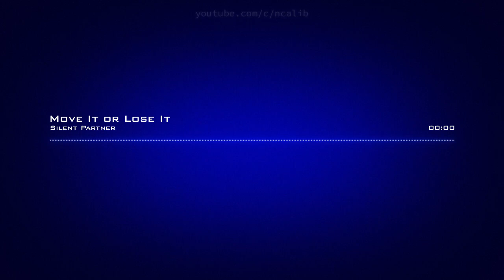𝙈𝙤𝙫𝙚 𝙄𝙩 𝙊𝙧 𝙇𝙤𝙨𝙚 𝙄𝙩 𝙎𝙞𝙡𝙚𝙣𝙩 𝙋𝙖𝙧𝙩𝙣𝙚𝙧 𝘾𝙧𝙚𝙖𝙩𝙞𝙫𝙚 𝘾𝙤𝙢𝙢𝙤𝙣𝙨 𝘼𝙩𝙩𝙧𝙞𝙗𝙪𝙩𝙞𝙤𝙣 𝙇𝙞𝙘𝙚𝙣𝙨𝙚 (𝙍𝙚𝙪𝙨𝙚 𝘼𝙡𝙡𝙤𝙬𝙚𝙙)